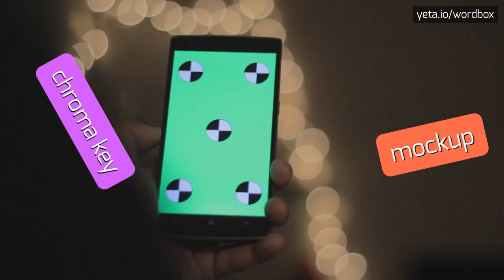DANCING_WOLF - HOW TO PRONOUNCE IT!?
Watch how to say and pronounce "dancing_wolf"!